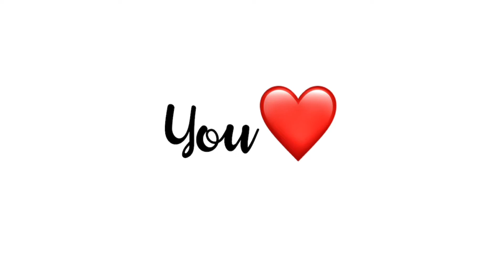This is my face meme | Face Reveal (Gacha Club)